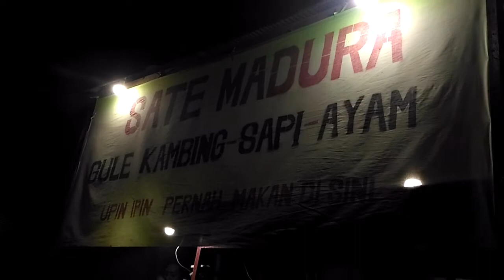jajan sate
kata orang makan enak itu khas dengan makan berbahan daging misalkan sate ini salah satunya, bisnis sate sangat menjanjikan di luar jawa seperti di kalimantan ini misalnya disini masih sedikit warung sate yang ada